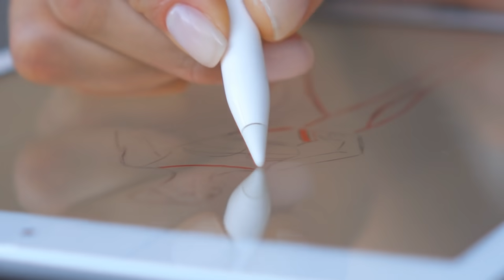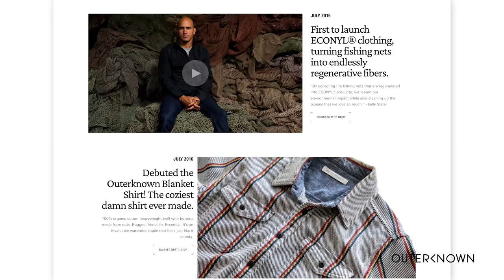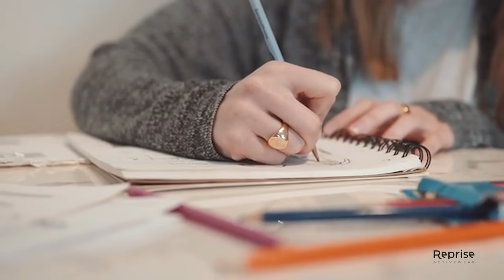Why Sustainable Fashion Matters | Tia Blanco | Eco Friendlier Episode 1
Shopflix is a demonstration network where brands tell their stories.

Cheap sustainable fashion is taking the fashion industry by storm. Sustainable fashion brands are leading the game as they raise awareness on a more eco friendly lifestyle!

On our first episode of Eco Friendlier, pro surfer and nature-lover Tia Blanco tells you why sustainable fashion matters, and why switching to eco friendly fashion is the best decision you’ll ever make!

She’ll introduce you to some of the most revolutionary eco-friendly products from Earth Caps Outerknown Reprise and DL 1961

Making ethical and sustainable fashion choices can transform not only your life, but Mother Nature too!

Timestamps
00:00 - Opening
01:25 - Sustainable Fashion Brands
02:02 - Sustainable Fashion Brand #1: Earth Caps "Buy a cap, save the world"
03:29 - Sustainable Fashion Brand #2: Outerknown Clothing Company
04:45 - Sustainable Fashion Brand #3: Reprise Activewear
06:04 - Sustainable Fashion Brand #4: DL1961 Premium Denim Company
07:22 - Live an Eco Friendlier life

Connect with Shopflix online!